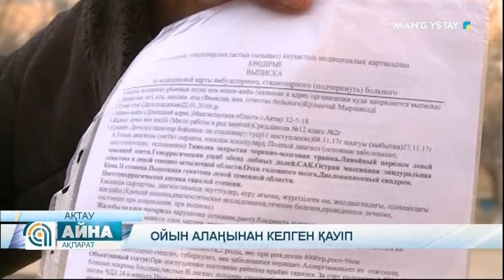Ойын алаңынан келген қауіп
Ойын алаңынан келген қауіп! Ақтауда 7 жасар бала ойын алаңының құрбаны бола жаздады. 2- сынып оқушысы ауладағы биік айналмалы ойын қондырғысынан құлап, бас миы жарақаттанған. Абырой болғанда бүлдіршін тәжірибелі дәрігерлердің арқасында аман қалды.